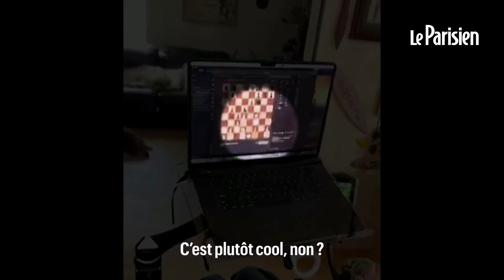Equipé d'une puce «neuralink», cet homme tétraplégique joue aux échecs par la pensée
La start-up américaine du milliardaire Elon Musk a diffusé mercredi une vidéo dans laquelle un patient joue aux échecs... par la pensée sur son ordinateur. Le tout au moyen d’un implant cérébral.